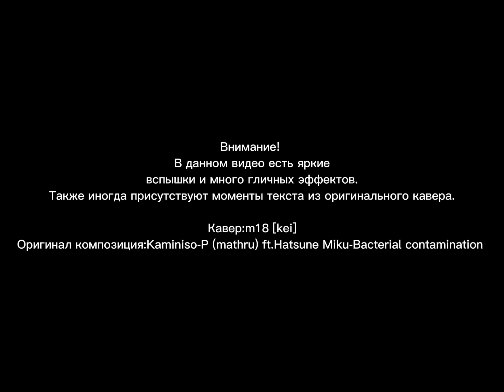[WARNING:Flashlights,Glitches] ~Bacterial Contamination~Cover by m18 [kei] {Charlotte’s story}